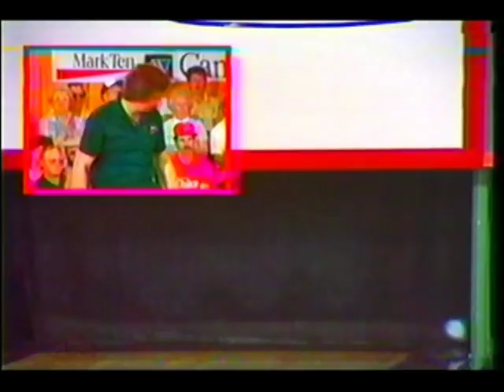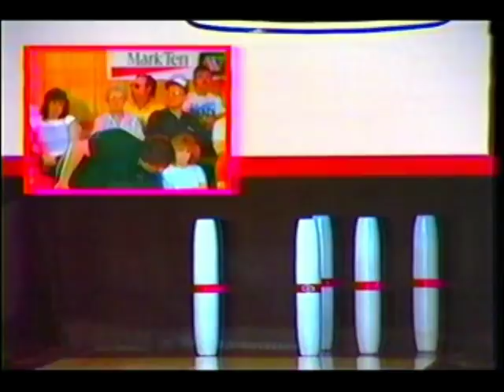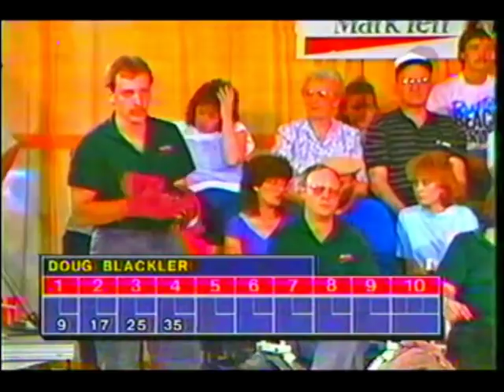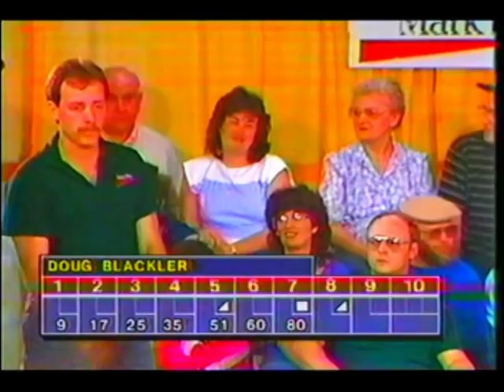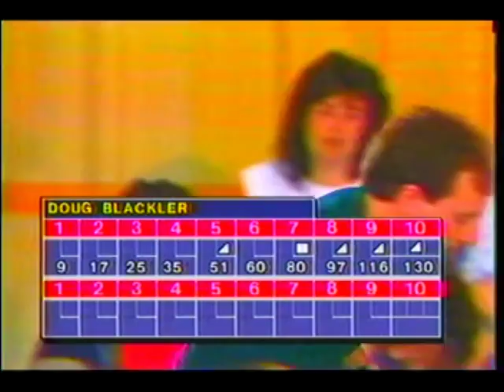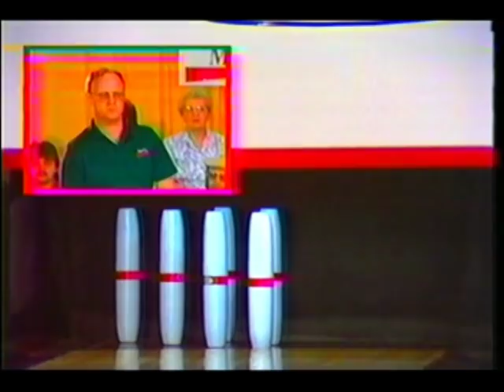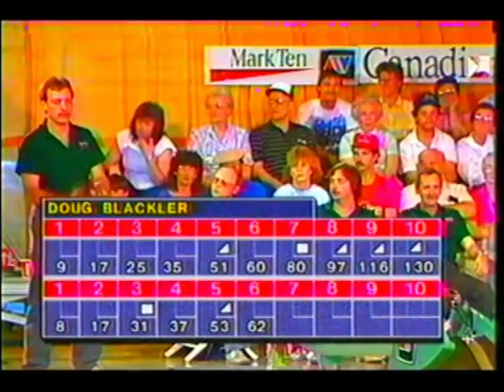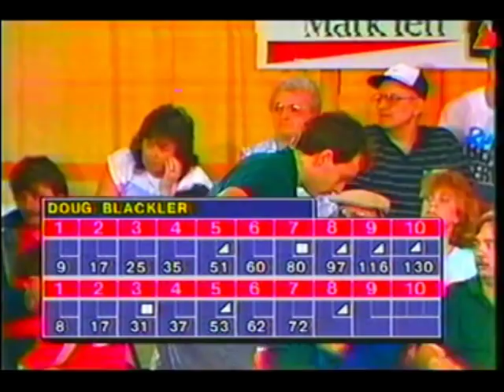Candlepin Bowling 2